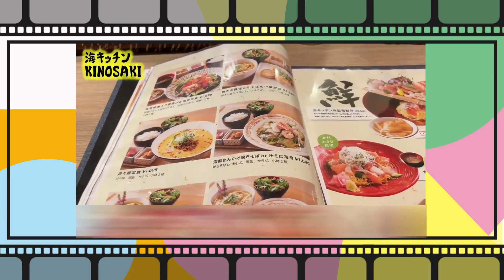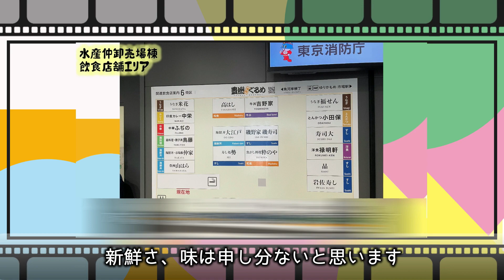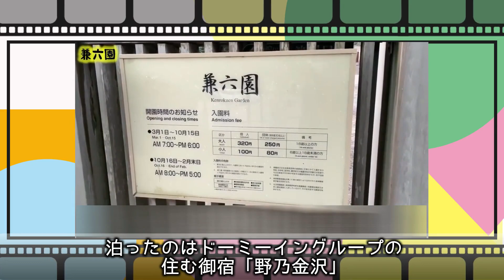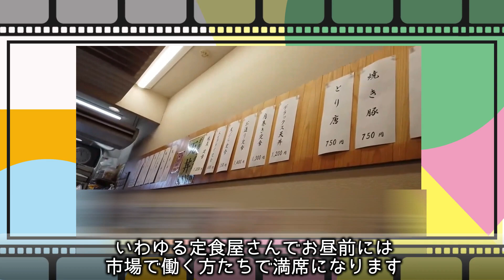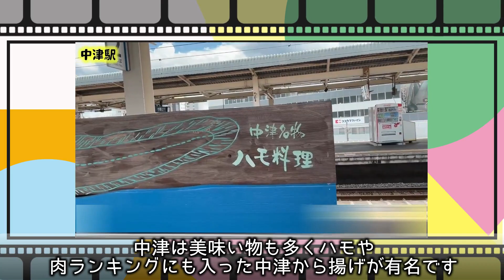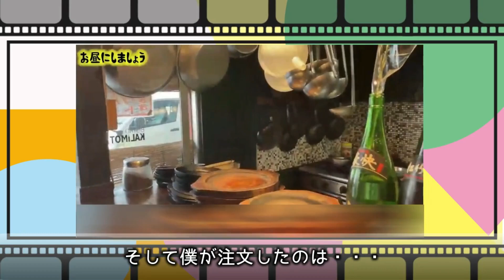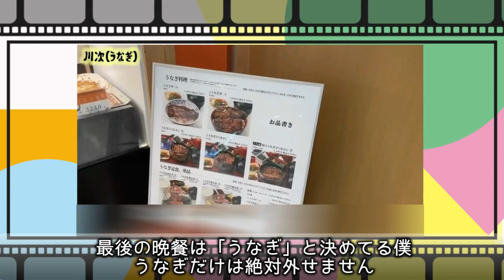魚ランキングbest10【行って・泊まって・帰るだけ】GONGON Travel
テツごんがお届けするひとり旅の動画

行って・泊まって・帰るだけ

絶景の風景、一生の思い出に残るシーン、一期一会の素敵な出会い
そんなのは一切ございません
ゆる～く気の向くままなひとり旅となっております

昨年から体調不良と仕事の都合であまり旅にでれないので、
旅動画の繋ぎのとして「魚ランキングbest10」をお送りします
これまでの動画約100本目（リッチモンド東京目白）までの中から
厳選した魚料理のランキングを紹介します

ご意見・ご感想・ご質問などコメント欄にてお待ちしております

---Ｘ（旧Twitter）---
YouTube宣伝用
gongontravel（@gongon_travel）

---専用メールアドレス---

---BGM素材---

「GONGON Travel」

FREE BGM
DOVA-SYNDROME　より

「みるくぷりん」
「夜風と街明かり」
「夕涼み」
byキュス